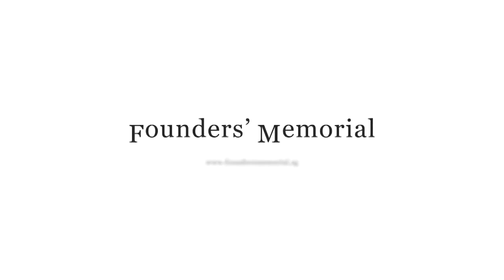Founders' Memorial Dialogues - Historians Session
"Singapore is not a very natural country. It came out from, in a sense, nowhere because we were part of Malaysia. It is important for us to remember how these were done, and the qualities that took us through and to where we are (that) are worth remembering and commemorating." - Prof Tan Tai Yong

We were thankful for the valuable insights gathered at our dialogue session with historians. View this video to find out more.